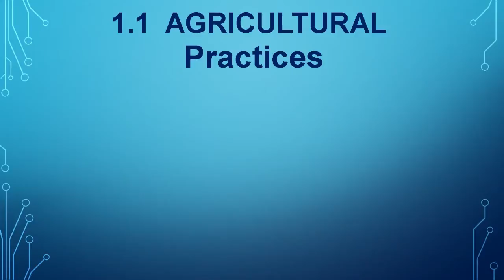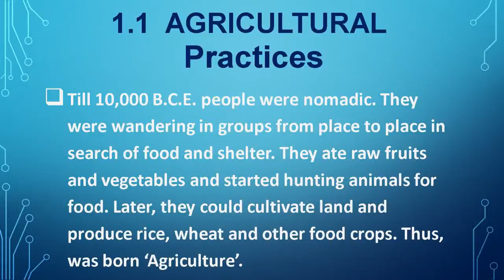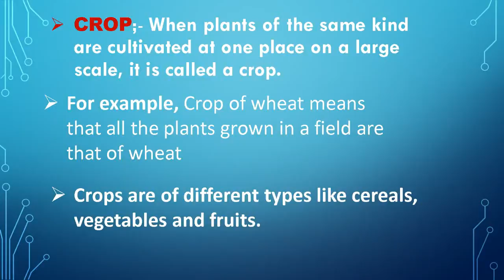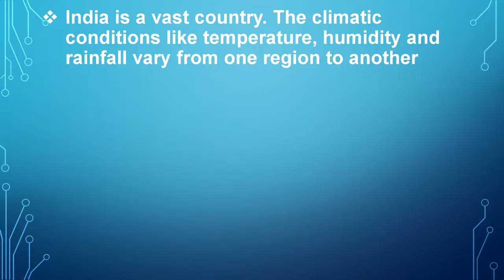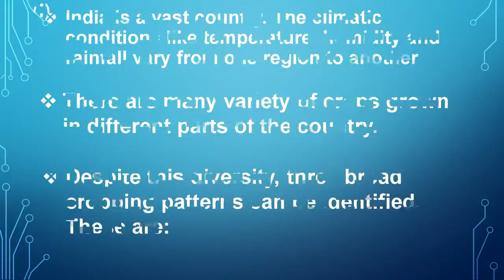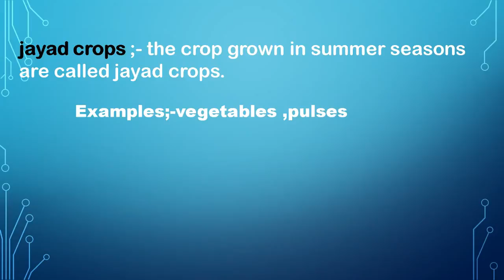crop production and management part(2) in hindi language by mystery of science. ch-1 class-8 science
Hello students, welcome back in mystery of science. Aaj hamlogo ne NCERT class 8 science book ke 1st chapter crop production and management ke bare me padha hai. By this video you can understand crop production and management chapter in very easily. is chapter ko padhane se hame crop ke baare me knowledge prapt hoti hai. Hamne is video me ye bataya hai ki crop kya hoti hai? iske kitne types hoti hai? agriculture practices kya hoti hai ? aise ek hi country me alag alag type ki crop cultivate kiya jata hai . aapko is video se ye bhi sikhne ko milta hai ki kharif crop, rabi crop, jayad crop kya hoti hai. iske kon kon se examples hote hai . 10,000 B.C.E. pehle people food and shelter ke liye place to place ghuma karte the ve raw foods(raw fruit, raw vegetables and animals meat ) khaya karte the unhen khana cook karne k method bhi malloom nahi tha nahi kheti yani ciltivation karne ka koi idea tha lekin baad me jakar unhone kaafi kuch discover kiya.

 crop production and management jo class 8 NCERT book  ka 1st chapter hai . yah chapter crop par based hai.

aapko is channel ke dwara class 8-12 tak ki science book ke har ek chapter chahe wo phy, chem, and bio ki ho ko easy way me padhaya jaayega so aap is channel ko subscribe kar bell icon ko jaroor daba len .

you can also follow me on instagram for motivational quotes. jab aap boring and losing feel kar rahe hote ho to aap mujhe instagram par visit kr sakte hain jahan aapko motivational quote diya jata hai

crop production and management part-1 video me aapko chapter se introduce karwaya gya hai . aapko chapter ke baare me deeply me bataya gya hai . agar aapne us video ko nahi dekha hai to link uper mentioned hai aaap us par click karke jaroor dekhlena taki aage koi problem create na ho .

Mystery of science
Never give up! Failure and rejection are only the first step to succeeding.